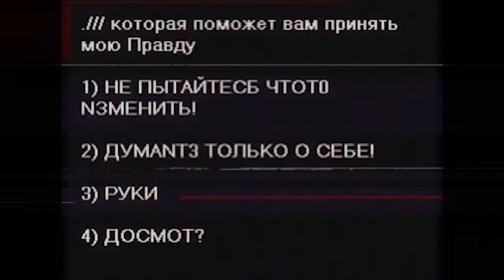Чатрулетка Белинского - Пропаганда Гомосексуальности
В ЭТОМ ВЫПУСКЕ : Ссылки на научные работы и статьи, касающиеся гомосексуальности.
ПОМОЩЬ АВТОРУ:
СВЯЗЬ С АВТОРОМ:
Оптимизация видео:
Программы которые участвовали в создании видео:
1)Adobe Audition cc
2)Premiere Pro
3)VST - Waves
4)Streamlabs OBS
5)virtual cable plugin
Оборудование которое я использую:
➞ СИСТЕМНЫЙ БЛОК :
1)мать - msi gaming pro
2)проц - ryzen 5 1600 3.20 GHz
3)видюха - radeon rx 560 4gb
4)оператива - hyperx black fury 8gb
5)блок питания  не помню 750 Wt
6)звуковая карта steinberg ur22mk2
7)жеские диски 3hdd на 1, 2 и 4 Тб
8) корпус mid tower